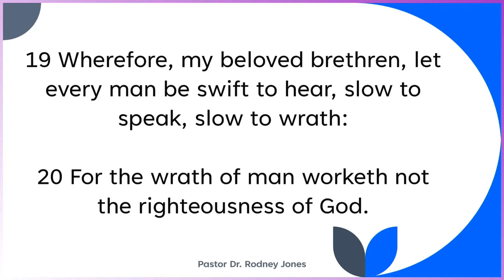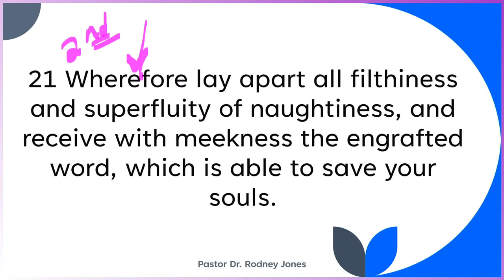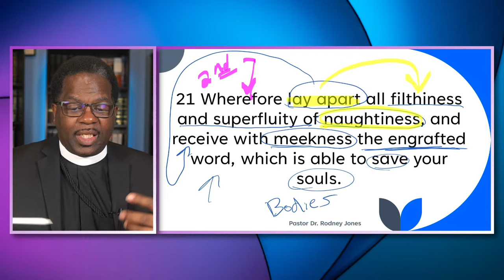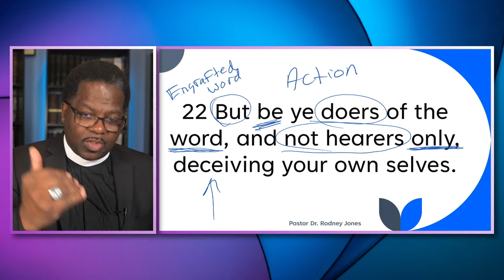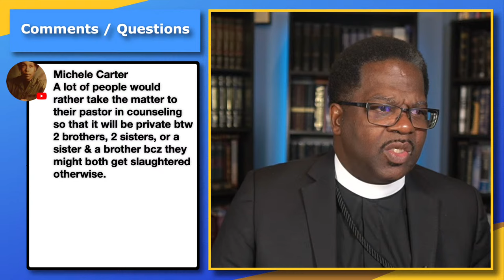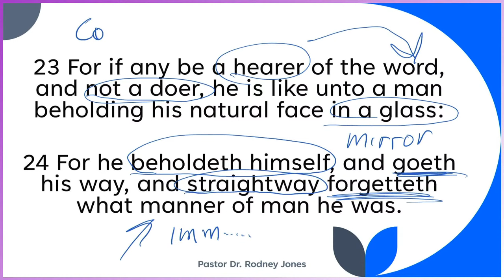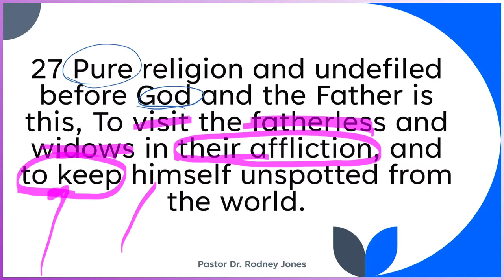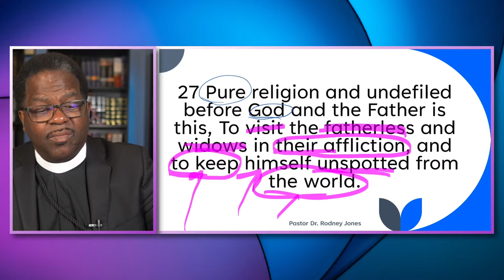Hear and Do The Word, COGIC LIVE Sunday School with Pastor Dr. Rodney Jones, James 1:19-27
Join Superintendent Dr. Rodney Jones as he teaches the COGIC Legacy LIVE Sunday school, Hear and Do The Word, James 1:19-27

Hear and Do The Word, COGIC Legacy, James 1:19-27, click for notes

✅Givelify.com / New Nation Anointed Ministries COGIC

📖Topic: Hear and Do The Word
📖Scriptures: James 1:19-27